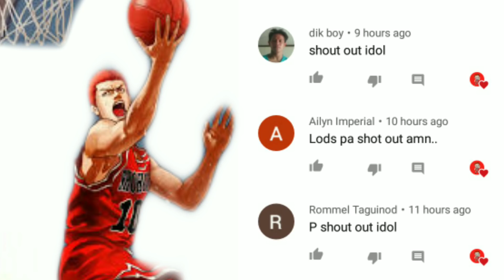Winter Tournament Ch.54 | ANG PAGTATAPOS NG LARO